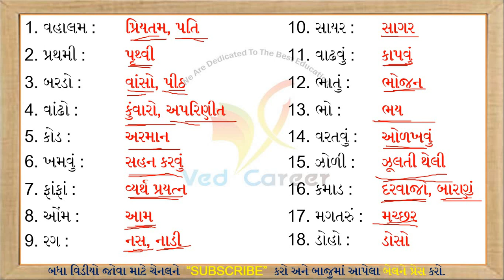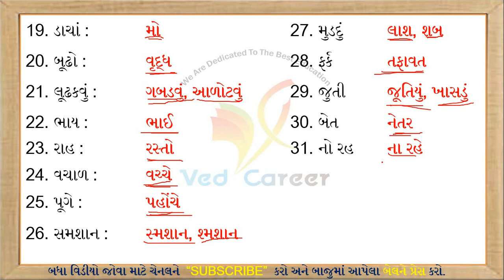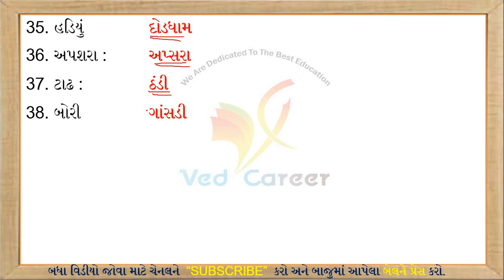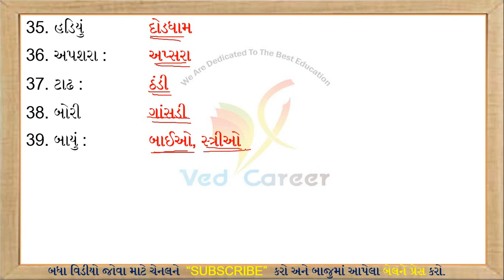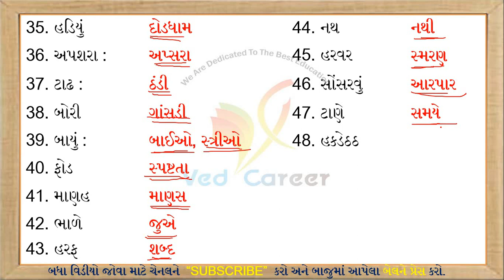તળપદા શબ્દ, Talapada Sabd, Gujarati Vyakaran, ગુજરાતી વ્યાકરણ, VED,Part-3, Gk Lecture, Gammar,Talati